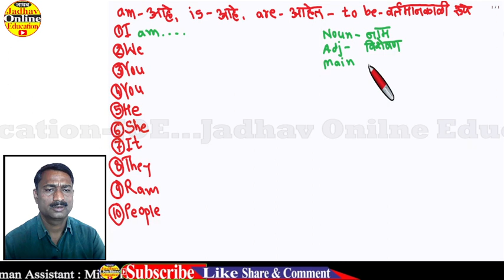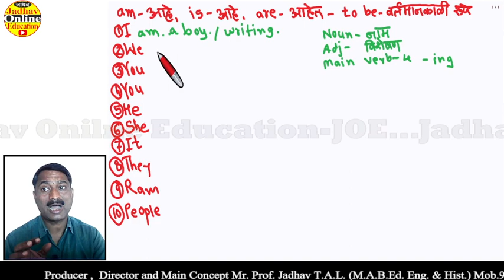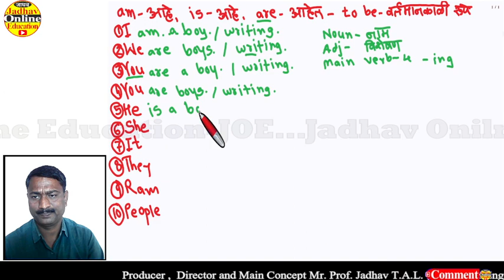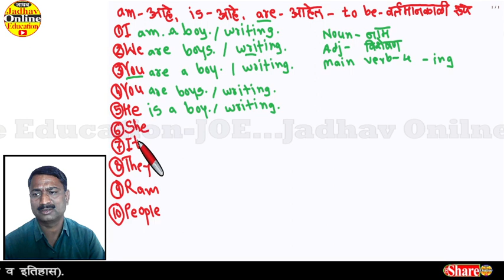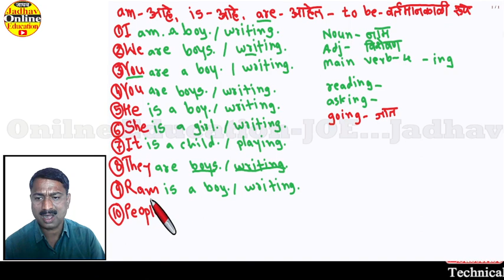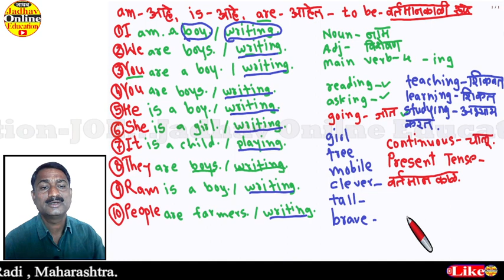इंग्रजी बोलायला शिका चालू वर्तमानकाळ | Speak English through Marathi Present Continuous Tense P-24